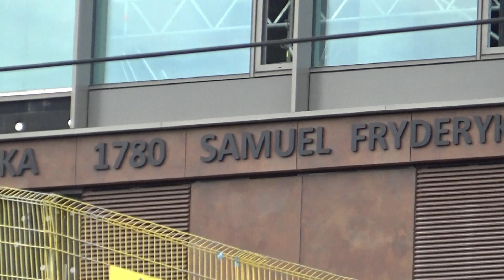Fabryka Norblina #41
Zostaw suba!!!

Inwestycja w Warszawie
Inwestycja
Budowa
Construction